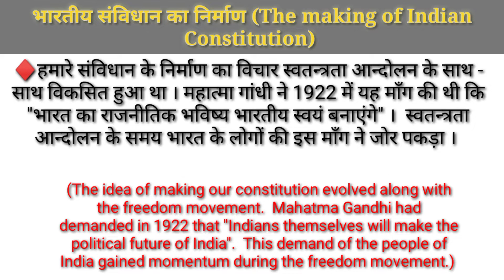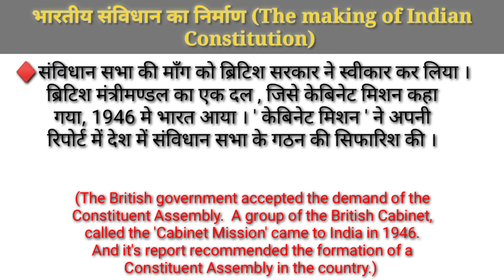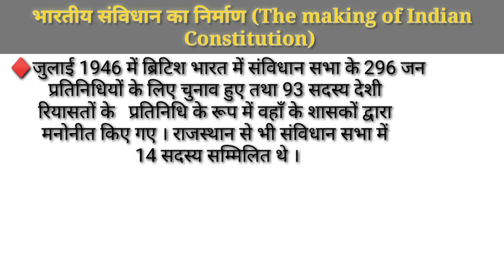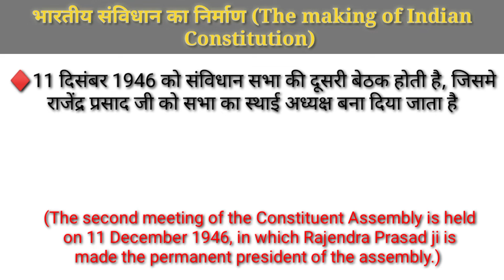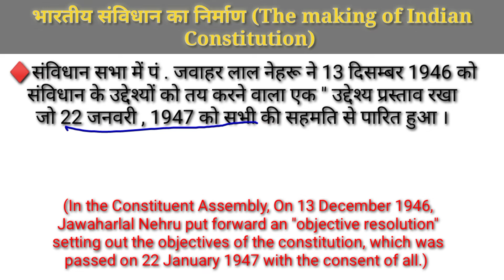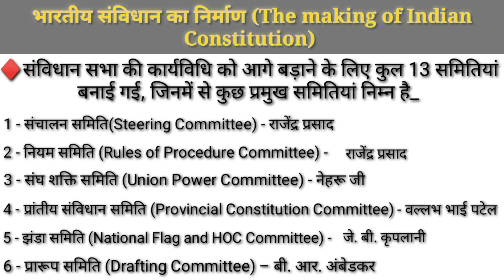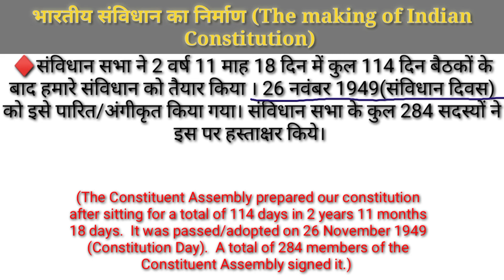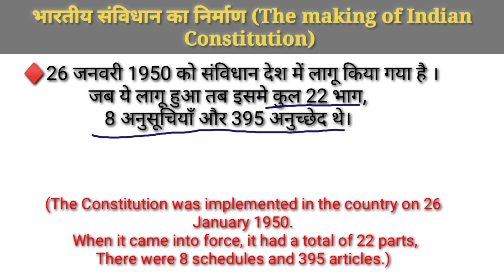भारतीय संविधान का निर्माण || संविधान सभा || अब तक का सबसे आसान Explanation👍